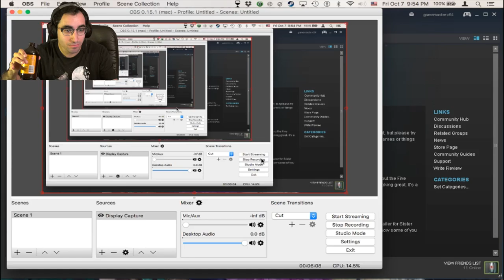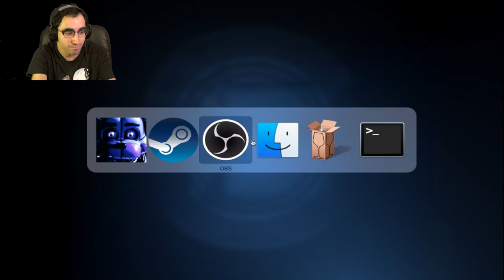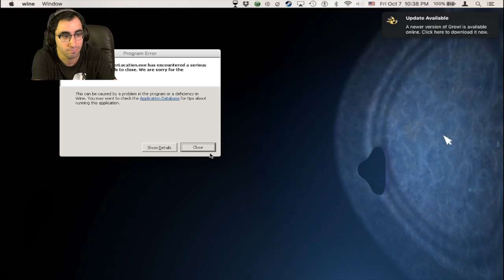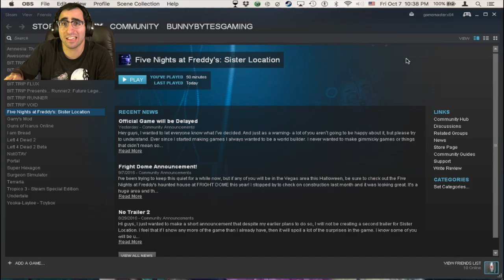STUCK UNDER THE DESK!!!! SEND HELP & BUNNIES!! │Five Nights at Freddy's: Sister Location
The time has come, They are here and now I'm trapped under the Desk.. send help!